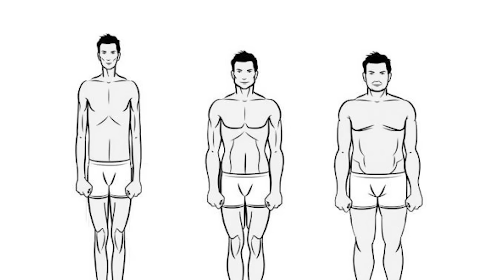3 Dicas Para Ectomorfo Ganhar MASSA MUSCULAR!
3 Dicas Para Ectomorfo Ganhar MASSA MUSCULAR!  para você, que é um ectomorfo, construir massa muscular de verdade. Você sabe o que é um ectomorfo? Se você tem articulações finas e ossos aparentes, provavelmente é um. Os ectomorfos têm dificuldade para aumentar músculo e ganhar peso, mas isso não significa que você não possa ter um shape apresentável. Na verdade, um ectomorfo pode ter um físico mais estético, ou seja, mais bonito aos olhos das pessoas normais.
Para construir massa muscular, a alimentação é essencial, mas não é apenas uma questão de comer mais. Você precisa ter um controle do que precisa comer, quantos gramas de carboidrato e proteína, por exemplo. Além disso, é importante treinar de forma intensa e otimizada, para que os músculos cresçam e você não perca volume muscular. Não se esqueça de seguir as dicas e ter um controle rigoroso da alimentação e do treino para alcançar seu objetivo de construir massa muscular sendo um ectomorfo.

Ectomorfo é um biotipo corporal que se caracteriza por pessoas que têm o corpo magro, são esguias, têm os ombros estreitos e menor percentual de massa muscular.
De forma geral, as pessoas com o biotipo ectomorfo apresentam metabolismo mais rápido e, por isso, tendem a perder peso facilmente, além de ter maior dificuldade para ganhar massa muscular nos treino de musculação. Por isso, é recomendado que as pessoas ectomorfas aumentem a ingestão de calorias e proteínas na dieta, incluindo gorduras saudáveis, proteínas magras, vegetais, frutas, leguminosas e cereais integrais, que ajudarão no ganho de peso e massa muscular.
Fonte: Tua Saúde

Direção e Edição:
Raniel Xavier

Apoio:
Academia Ironberg